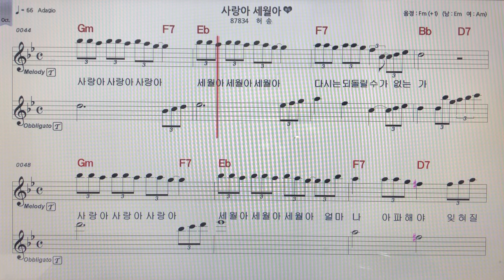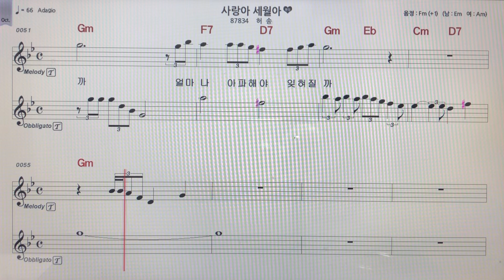허송~사랑아세월아테너색소폰 악보MR ~손미영알토색소폰ㆍ플루트연주